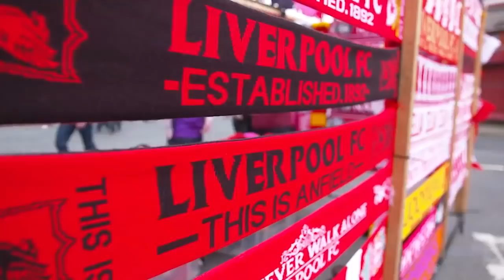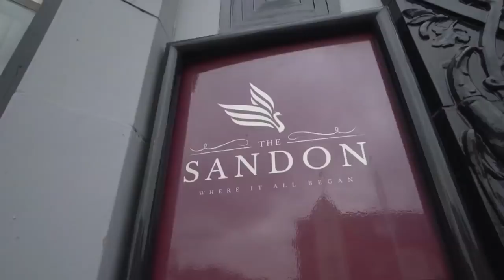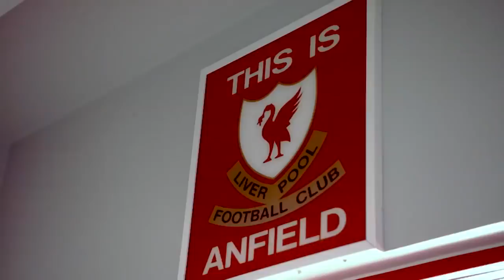Liverpool fan Katie Nolan’s emotional pilgrimage to Anfield | Always Late with Katie Nolan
Liverpool Football Club fan Katie Nolan makes her first pilgrimage to the English city to tend bar at a pub in the shadow of Anfield, learn the words to "You'll Never Walk Alone" and more songs, then take in Liverpool vs. Tottenham -- which was won 2-1 on a late own goal.